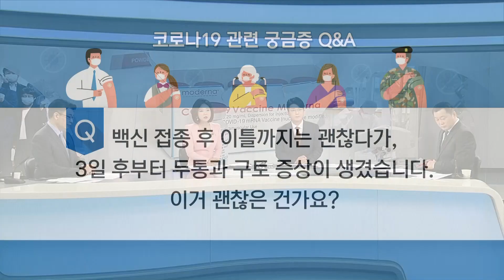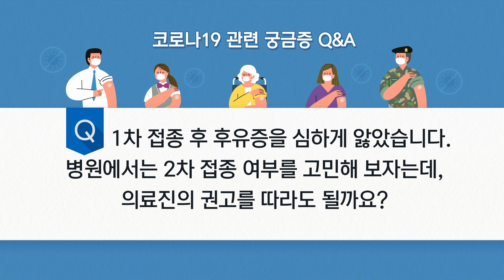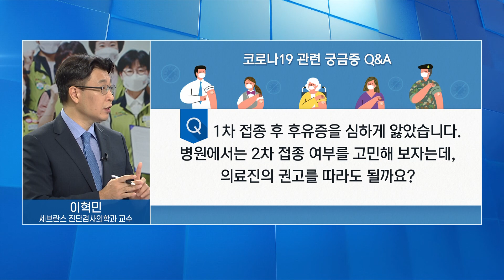코로나19 접종 후 관련 궁금증 Q&A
2021년 9월 2일 오전 9시 20분 뉴스라이브 방송